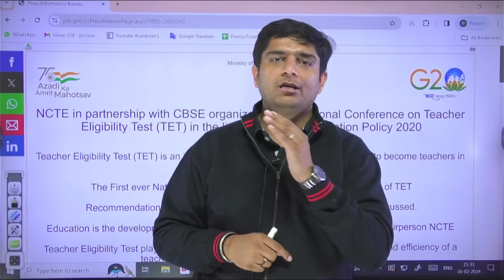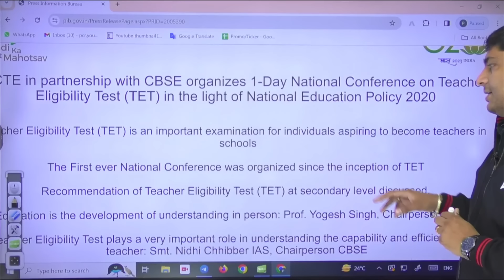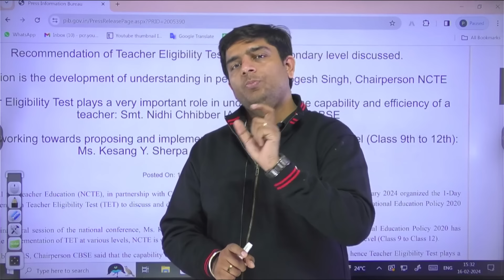CTET 2024 New Notification | CTET Rules Change 2024 | CTET Latest News Today😱